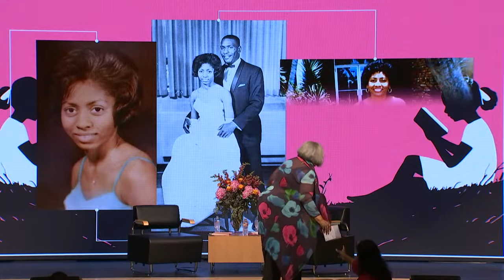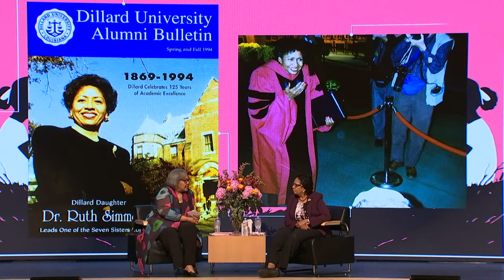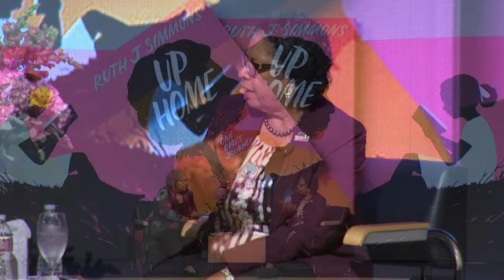"Up Home: One Girl's Journey" A Conversation with Author Ruth J. Simmons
On Tuesday, Sept. 12, 2023, Prairie View A&M University hosted a conversation with Ruth J. Simmons, the 8th President of PVAMU, and Julieanna Richardson, Founder and President of The HistoryMakers.